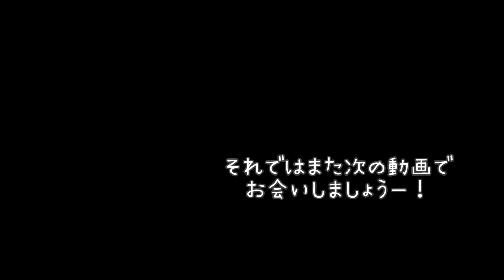コツコツ続けられる秘訣！意外な一面⁈が。生徒さんやレッスンについて色々聞いてみました♪／講師インタビュー②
講師：尾崎麻衣佳
（インタビュアー：田川めぐみ）

小学生から大人まで、今は大きい生徒さんが中心ですが幼少期から比較的長く続けられる生徒さんが多くなっています。

きっと生徒さんが安心して通って頂けているのかと思うのですが、安定したレッスンをするために意識している事や工夫やなど、レッスンの様子を聞いてみました！

ピアノ・エレクトーン・ヴァイオリンレッスン個人レッスンを
はじめ、子供のためのソルフェージュで音楽の基礎を
初級から学べるコースなどを展開しています。
理解を深め、より音楽を楽しもう！

🌸体験レッスンご希望の方は下記より
只今、無料体験レッスン実施中です♪